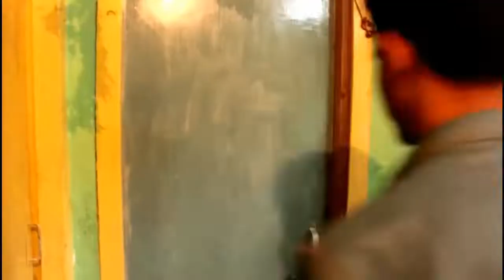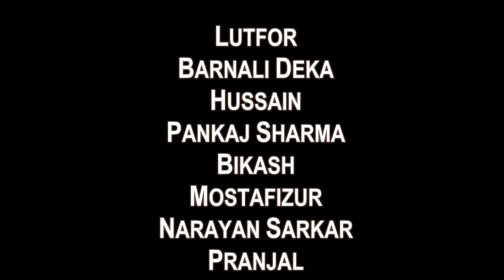Crime || ক্ৰাইম || Assamese Short Film || 2018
Story :-Shohidur
Music Arranger :- Narayan Sarkar
Technician :- Pranjal Sharma
Camera, Edit & Direction :- Easin

Artists :-
Lutfor Rahman
Barnali Deka
Pankaj Sharma
Hussain
Narayan Sarkar
Bikash Jaiswal
Mostafizur Rahman (Moon)
Pranjal Sharma